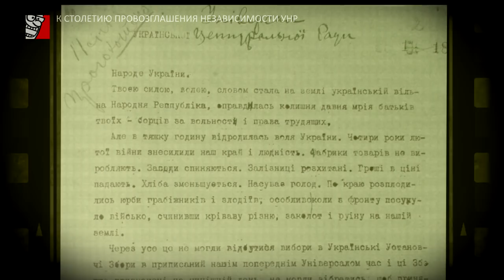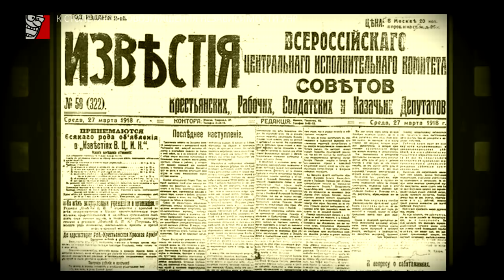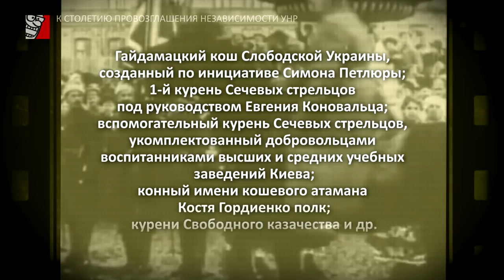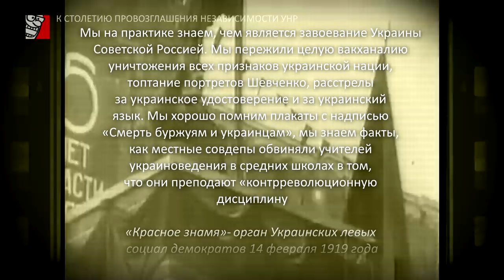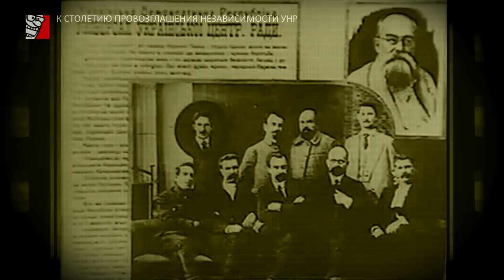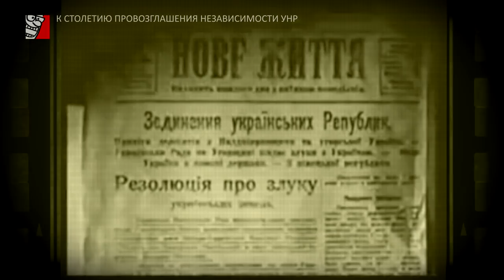УКРАИНА ПРОТИВ БОЛЬШЕВИКОВ (100 ЛЕТ ПРОВОЗГЛАШЕНИЮ НЕЗАВИСИМОСТИ УНР)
Сегодня, спустя 100 лет после провозглашения независимости Украинской Народной Республики 22 января 1918 года, отчетливо видна связь вековой истории и сегодняшнего дня, особенно в контексте украино-российских отношений. На булаве Богдана Хмельницкого была написана фраза на латыни, означающая "Все повторяется!". История ходит по кругу и невыученные уроки прошлого грозят одними и теми же ошибками в будущем.